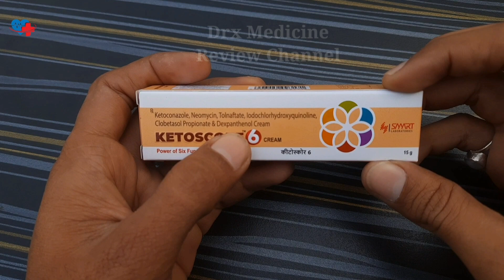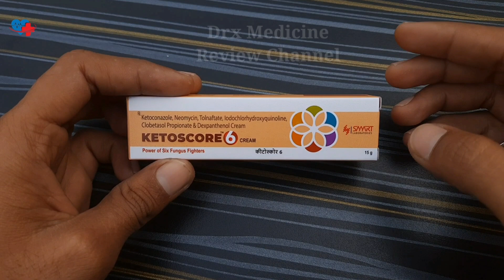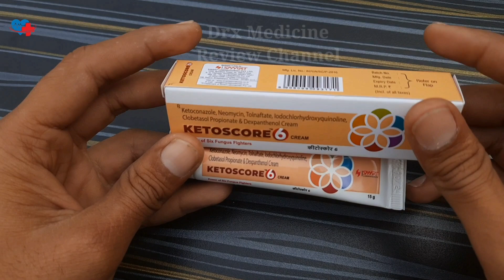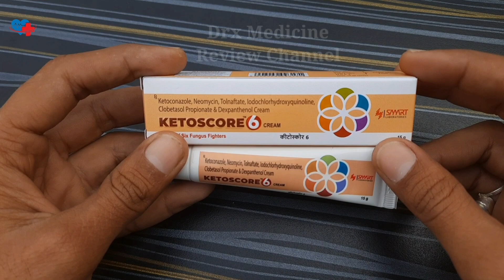ketoscore 6 cream uses, benefits & Side-effects in hindi||best antifungal cream|| antiallergic #78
Hello ji.

हमारे यूट्यूब चैनल में आप सभी का एक बार फिर से स्वागत  है दोस्तो आजकी वीडियो मे एक बार फिर से हाजिर हुँ एक ओर नये product के साथ, इस वीडियो में बात करूंगा ketoscore 6 cream  के बारे मे। इस ketoscore 6 cream के बारे मे पूरी जानकारी के लिए हमारी वीडियो को end तक जरूर देखें।

        अगर वीडियो अच्छी लगे तो वीडियो को like करे आपका एक like हमे motivate करता है आपके लिए ओर भी अच्छी-अच्छी वीडियो बनाने के लिए, वीडियो को share भी कर दीजिए जिनको भी इस वीडियो की जरूरत हो और अगर अभी तक हमारे चैनल को subscribe नही किया है तो कर लीजिए जिससे आपको हमारी सारी नयी वीडियो मिलती रहेगी और ये बिल्कुल free है।

My whatsapp NO -  (only whatsapp)